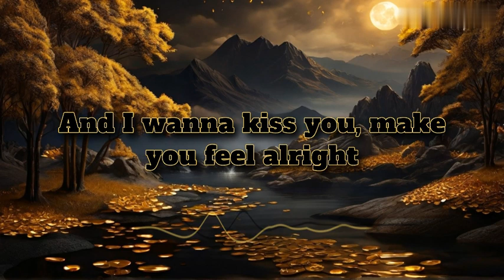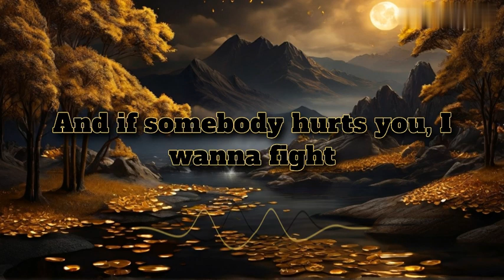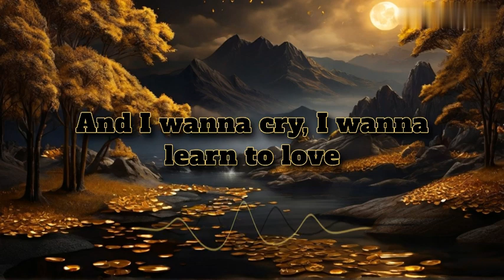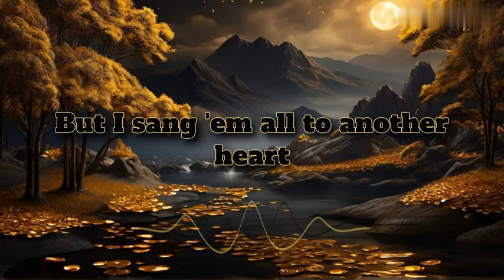Another Love-Tom Odell (Lyrics)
Official Music :

Visit Our Official Instagram Page GoldenNutsMusic